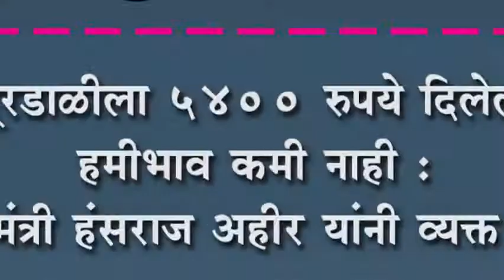तूरडाळीला ५४०० रुपये दिलेला हमीभाव कमी नाही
तूरडाळीला ५४०० रुपये दिलेला हमीभाव कमी नाही : वेंâद्रीय मंत्री हंसराज अहीर यांनी व्यक्त केलं मत